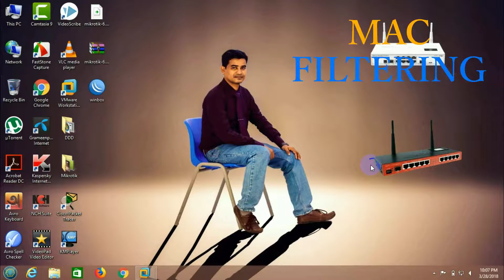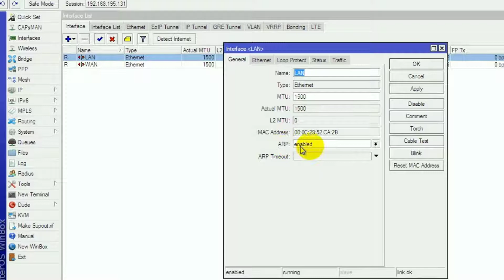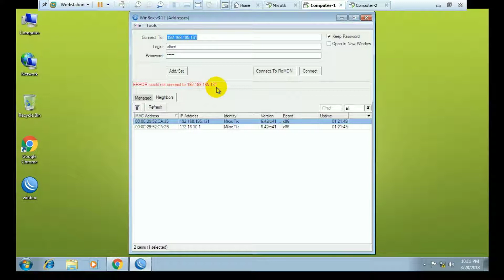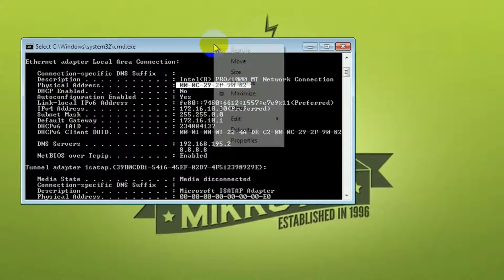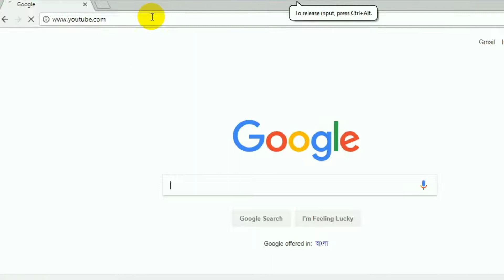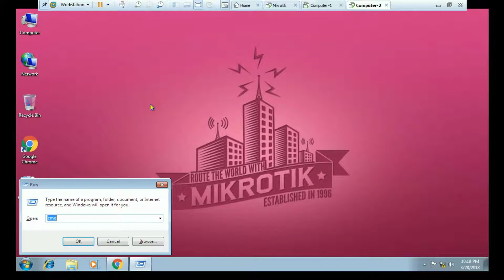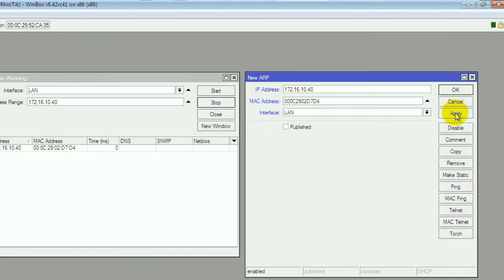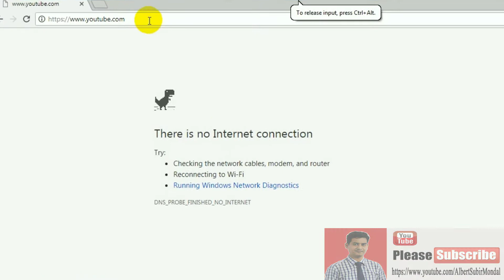Mikrotik Bangla Tutorial -05 | MAC and IP Address Filtering in Mikrotik Router Step by Step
In this video I will show MAC Filtering on  Mikrotik Router.

MikroTik Router Configuration:

1) Mikrotik Configuration- 01 | MikroTik OS Download & Install it | Make Your PC as a Mikrotik Router
2) Mikrotik Bangla Tutorial -02 | How to Create a New User and Set a Password in MikroTik Router
3) Mikrotik Bangla Tutorial -03 | Configure LAN WAN DNS and Gateway on Mikrotik Router Step by Step

Ubuntu 16.04.4 LTS Tutorials:
1) How to install Ubuntu 16.04.4 LTS in VMware Workstation | Install Ubuntu 16.04.4 LTS Step by Step
2) Setting up DNS Server on Ubuntu 16.04.4 LTS | Configuring a DNS Server in Ubuntu 16.04.4 LTS | bind9
3) How to Install and Run Apache2 Web Server in Ubuntu Linux 16.04.4 LTS | Install Apache2 HTTP Server
4) How to create and configure a Subdomain on Ubuntu 16.04.4 LTS | Ubuntu Linux Subdomain Tutorial
5) How to Install and Configure FTP Server on Ubuntu Linux 16.04 LTS | Configuring FTP Server in Ubuntu
6) How to Make an Ubuntu File Server with Samba using VMware Workstation-Install Samba on Ubuntu 16.04
7) How to Install and Configure DHCP Server on Ubuntu 16.04 LTS using VMware Workstation | Ubuntu DHCP

CCNA Tutorials:

3) Cisco CCNA Static NAT Configuration on Packet Tracer Bangla Tutorial | Setup Static NAT on Cisco
4) Cisco CCNA Dynamic NAT Configuration on Packet Tracer Bangla Tutorial | Setup Dynamic NAT on Cisco
5) NAT PAT Configuration Bangla Tutorial | Free Cisco Video Training on NAT and PAT | NAT and PAT
8) Cisco Router Telnet Configuration in Packet Tracer Step by Step | Enable Telnet on a Cisco Router
9) Configuring RIP on Packet Tracer Step by Step | Dynamic Routing using RIP (CCNA) | RIP Tutorial
10) How to configure DHCP in Cisco Routers Step by Step | Packet Tracer - DHCP Setup Step by Step
11) Standard Access List ACL for the Cisco CCNA in Bangla | How to configure a Standard ACL in Cisco

IP Subnetting:
1) IP Subnetting in Bangla (Part - 01) | Subnetting Made Easy for Class C | CIDR 25 | IPv4 Subnetting
2) IP Subnetting in Bangla (Part - 02) | Subnetting Made Easy for Class C | CIDR 26 | IPv4 Subnetting
3) IP Subnetting in Bangla (Part - 03) | Subnetting Made Easy for Class C | CIDR 27 |IPv4 Subnetting
4) IP Subnetting in Bangla (Part - 04) | Subnetting Made Easy for Class B | CIDR 17 | IPv4 Subnetting
5) IP Subnetting in Bangla (Part - 05) | Subnetting Made Easy for Class B | CIDR 18 | IPv4 Subnetting
6) IP Subnetting in Bangla (Part - 06) | Subnetting Made Easy for Class B | CIDR 19 | IPv4 Subnetting